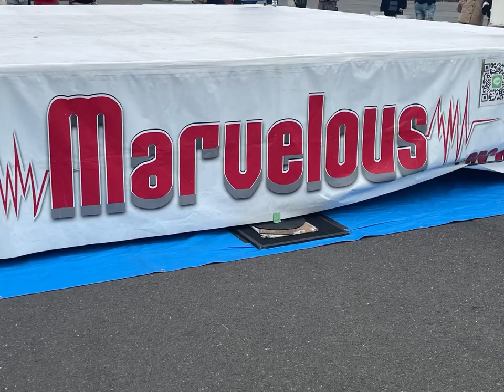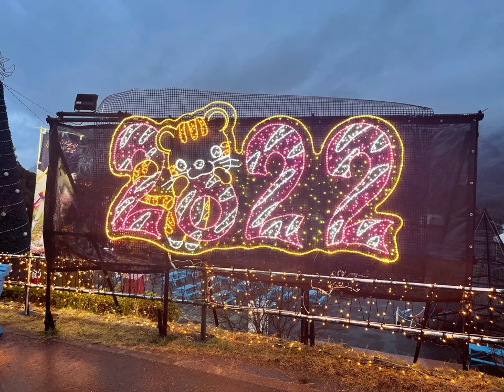2022年3月19日#女子プロレス#さがみ湖#Assemble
Marvelous
仙女
WAVE
PURE-J
T-HEARTS
SEAdLINNNG